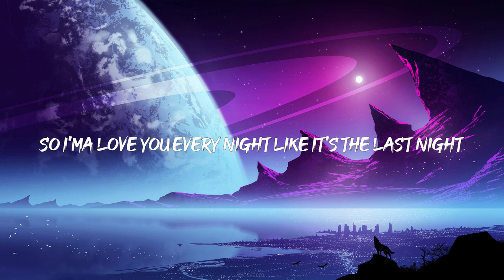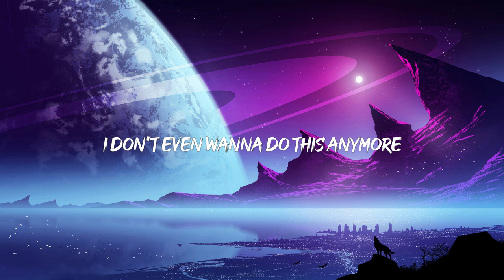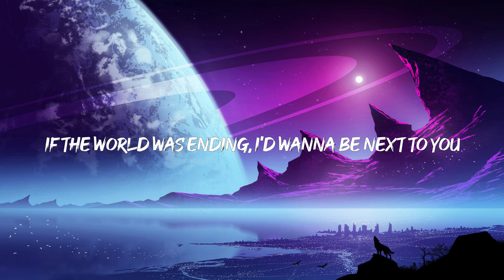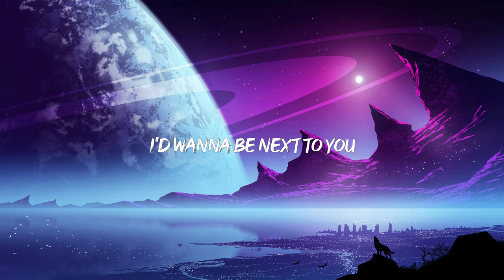Lady Gaga, Bruno Mars - Die With A Smile (Lyrics)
(Ooh, ooh)

(Ooh, ooh)
Lonely is the Muse
Halsey
Taste
Sabrina Carpenter
Bed Chem
Sabrina Carpenter
[Verse 2: Lady Gaga, Lady Gaga & Bruno Mars]
And our love's the only war worth fighting for

[Pre-Chorus: Lady Gaga & Bruno Mars]

[Chorus: Lady Gaga & Bruno Mars, Lady Gaga]

[Bridge: Bruno Mars, Lady Gaga & Both]
Oh-oh
[Chorus: Lady Gaga, Lady Gaga & Bruno Mars, Bruno Mars]

[Outro: Bruno Mars, Lady Gaga & Bruno Mars]
(Ooh, ooh)